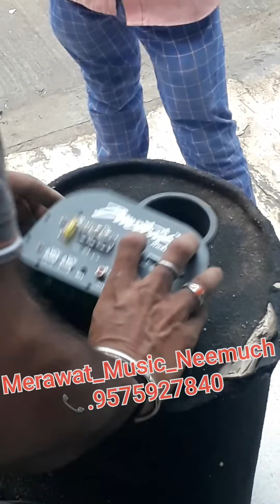Repaire Basstube and Assemble new Amplifier kit 10" Inch